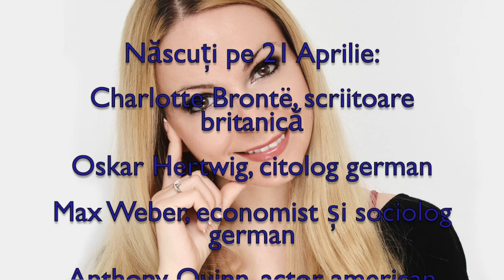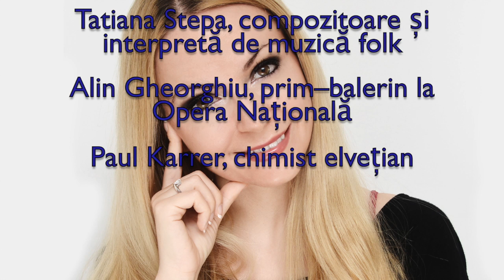Horoscop de azi 21 Aprilie Lunaala Moirae